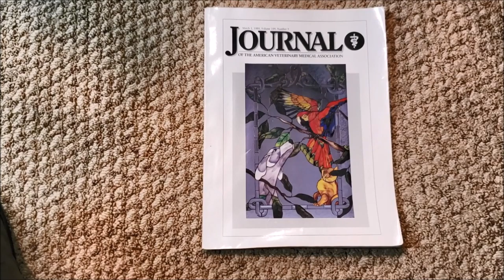mccaw and toucans window 22 Dec 2020